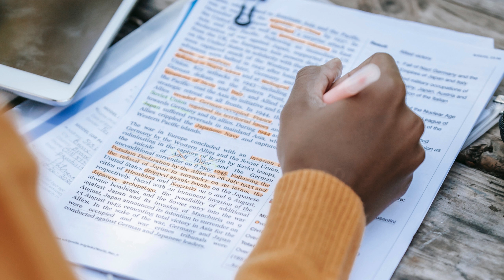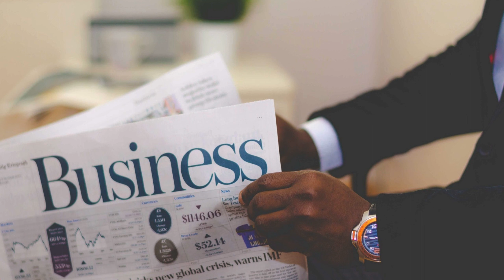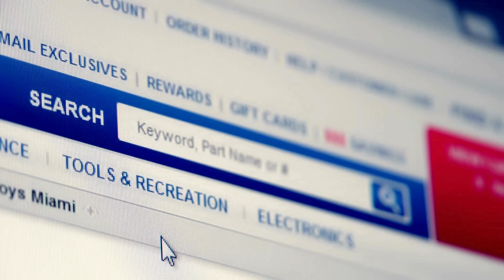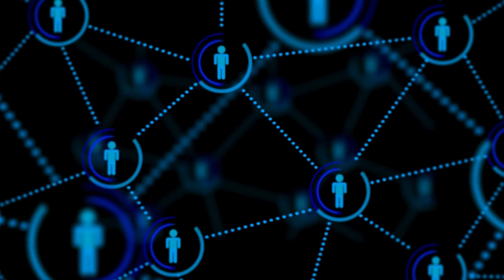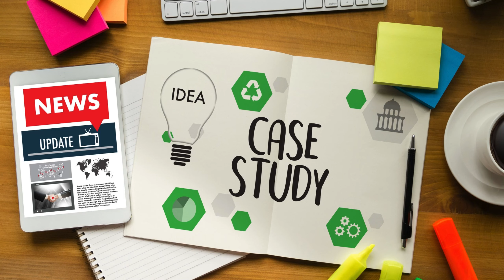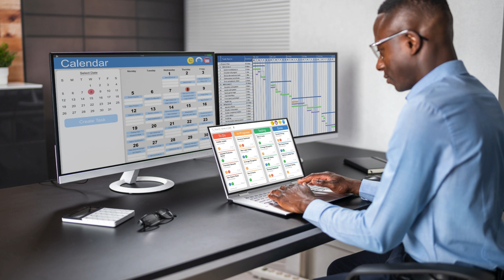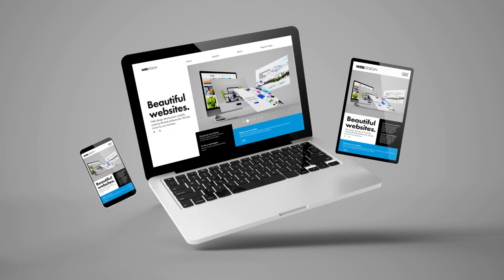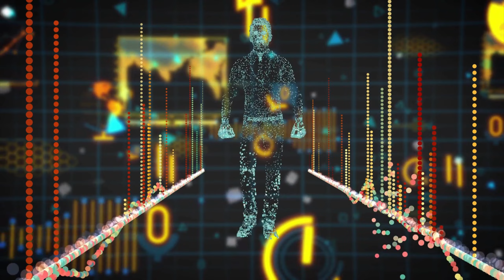AI Money-Making Revolution: How to Make Money Online 2024 l How to Make Money with AI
While we are eager that you are watching this video, we invite you to watch this channel it will teach you many different ways for financial independence and financial freedom, including how to retire early, how to make money online, personal finance, side hustles, affiliate marketing for beginners, how to make passive income, and online jobs, and much... much.. more.

If You want Peace of Mind by way of financial freedom which reduces stress and anxiety about money, allowing you to enjoy a greater sense of calm and well-being. LEARN FINANCIAL EDUCATION... such as real estate investing, stocks, personal finance, and how to make money on line.

If you want increased flexibility to make choices based on your values, such as pursuing a career you're passionate about or spending more time with loved ones. LEARN FINANCIAL EDUCATION... such as real estate investing, stocks, personal finance, and how to make money on line.

If you want debt reduction so you can pay off debts more easily and avoid the burdens of high-interest loans, credit card debt, and mortgages. LEARN FINANCIAL EDUCATION... such as real estate investing, stocks, personal finance, and how to make money on line.

If you want savings and investments for your future, whether it's for retirement, education, or other long-term goals... LEARN FINANCIAL EDUCATION... such as real estate investing, stocks, personal finance, and how to make money on line.

If you want generational wealth, so that you can create a legacy and pass on financial security to future generations... LEARN FINANCIAL EDUCATION... such as real estate investing, stocks, personal finance, and how to make money on line.

If you want an improved quality of life that allows you to afford the lifestyle you desire, whether it's traveling, buying a home, or pursuing hobbies and interests... LEARN FINANCIAL EDUCATION... such as real estate investing, stocks, personal finance, and how to make money on line.

If you want to give back in order to make a positive impact through charitable giving, philanthropy, and supporting causes you care about... LEARN FINANCIAL EDUCATION... such as real estate investing, stocks, personal finance, and how to make money on line.

Simply put, if you are struggling with any of the following the solution is to LEARN FINANCIAL EDUCATION... such as real estate investing, stocks, personal finance, and how to make money on line.

Are you struggling with Debt Overwhelm? The solution is to LEARN FINANCIAL EDUCATION... such as real estate investing, stocks, personal finance, and how to make money on line.

Are you struggling Lack of Budgeting Skills? The solution is to LEARN FINANCIAL EDUCATION... such as real estate investing, stocks, personal finance, and how to make money on line.

Are you struggling with Limited Understanding of Investments? The solution is to LEARN FINANCIAL EDUCATION... such as real estate investing, stocks, personal finance, and how to make money on line.

Are you struggling with Inadequate Retirement Planning? The solution is to LEARN FINANCIAL EDUCATION... such as real estate investing, stocks, personal finance, and how to make money on line.

Are you struggling with Insufficient Emergency Savings? The solution is to LEARN FINANCIAL EDUCATION... such as real estate investing, stocks, personal finance, and how to make money on line.

Are you struggling with Poor Credit Management? The solution is to LEARN FINANCIAL EDUCATION... such as real estate investing, stocks, personal finance, and how to make money on line.

Are you struggling with Limited Financial Goal Setting? The solution is to LEARN FINANCIAL EDUCATION... such as real estate investing, stocks, personal finance, and how to make money on line.

Without a clear understanding of how to set and prioritize financial goals, individuals may struggle to achieve milestones such as homeownership, education, or debt reduction. Financial education helps individuals create actionable plans to reach their objectives.

Sign up for Robinhood with my link and we'll both pick our own gift stock 🎁
Looking to Level Up Your Career While Working from Home? Consider Course Careers.  For only $500, you can study directly from the comfort of your own home and in 9 months start a career making a minimum of $40,000 in Technology Sales, Information Technology, and/or digital marketing - Click the link to start TODAY